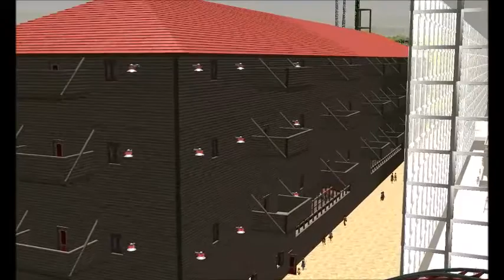Coasterboi Ep 9